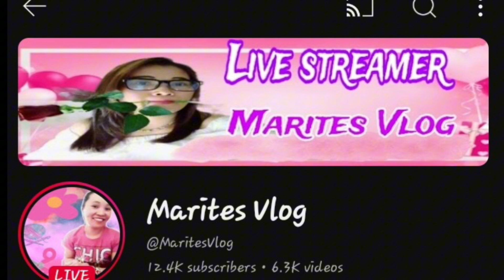Very Beautiful place (LIKE & SHARE)